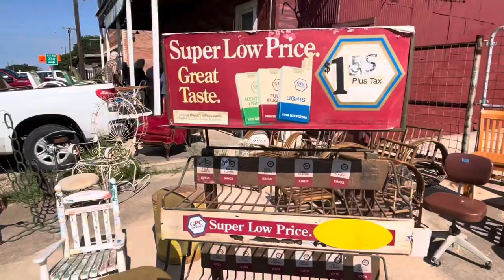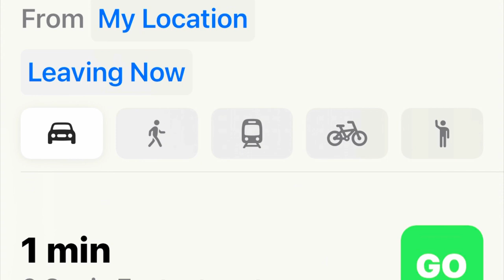How To Junk Removal: Mobile-Home Demolition & Disposal | Junk Removal Pricing & Strategy | iHaulJunk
If you are looking for tips and advice on how to operate a successful Junk Removal business, welcome home!

Matt Fitch, founder and CEO at iHaulJunk Inc. has over a decade of industry experience running a successful Junk Removal Business in austin Texas, now expanding nationwide￼￼.

In this video, we are off to Haywood Texas to look at a mobile home demolition and disposal job that I was hired as a consultant to help out on.￼￼

Along the way through the road trip we make a pitstop to check out a roadside junk reseller and Matt finds two awesome antique pieces that you have to check out in the video.

If you need help starting up your own Junk Removal Business we offer a free course online at JunkRemovalStartup￼.com￼ - totally free, as in like…Zero dollars

And then when you’re ready to make your junk removal go boom we do it at MarketingJunkRemoval.com for￼ you 📈